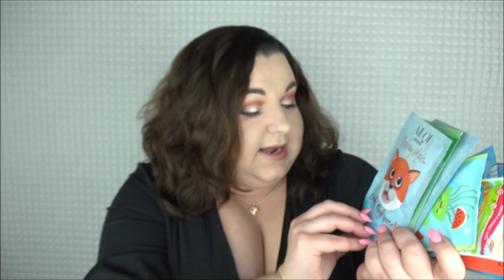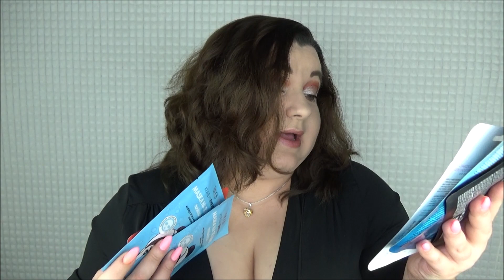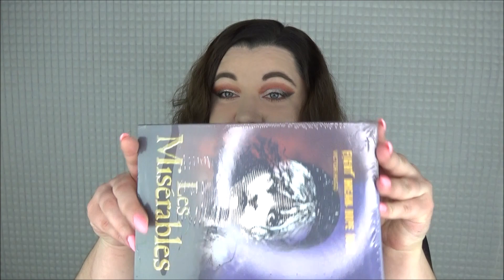Haul zakupowy Unboxing AVON Allegro Biedronka Toys4boys Larysqa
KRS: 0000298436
Cel: Zofia Frankiewicz - Jagodzka

Link do wypełnienia dla nowej Ambasadorki Piękna lub Lidera AVON oraz dla każdego, kto chce samodzielnie z rabatem składać dla siebie zamówienia

Serdecznie zapraszam Allegro ( U mnie zamówisz produkty z darmową dostawą gdy posiadasz Allegro Smart )

Moja grupa sprzedażowa z rabatami

Strona z produktami dostępnymi na już